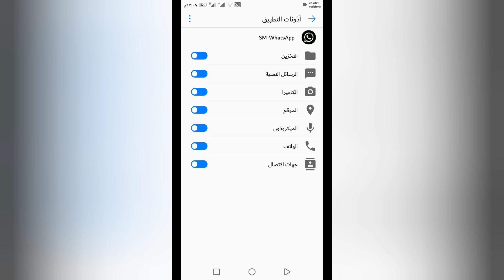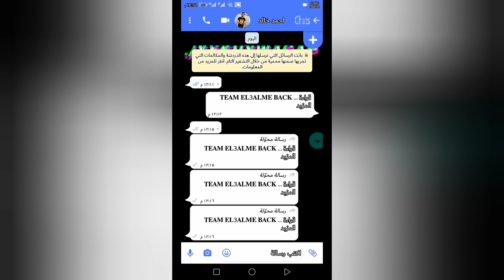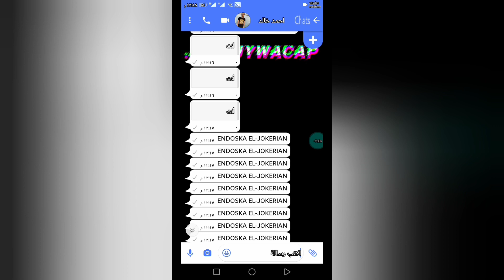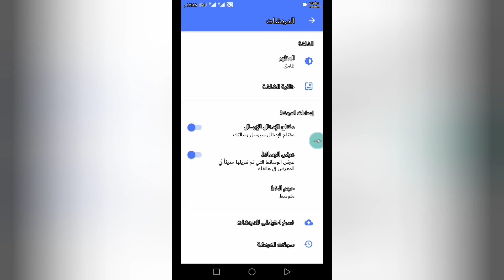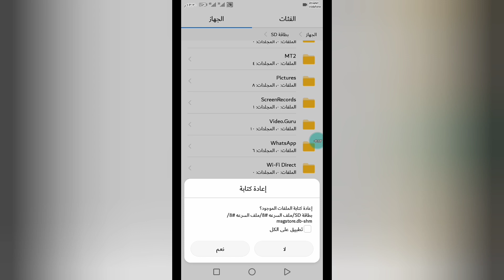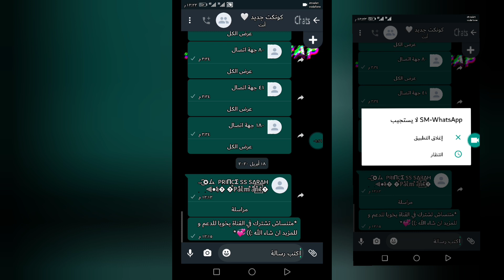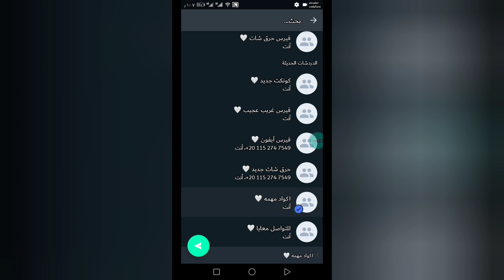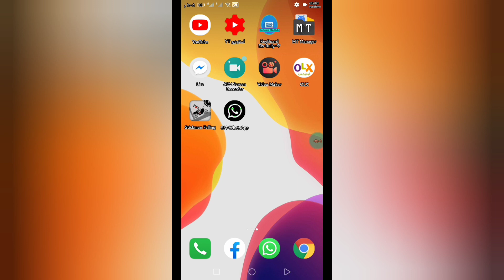واتساب ضد الحظر والتهنيج || اقوي نسخة للأندرويد 2020